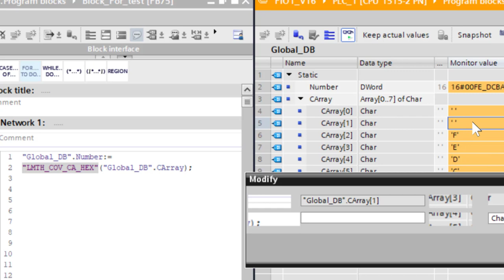Convert Char Array to HEX